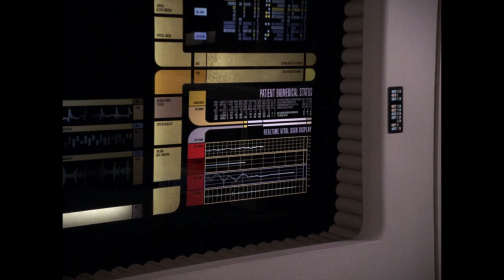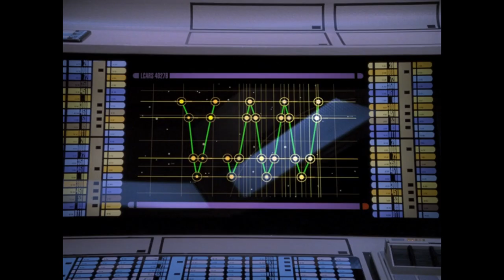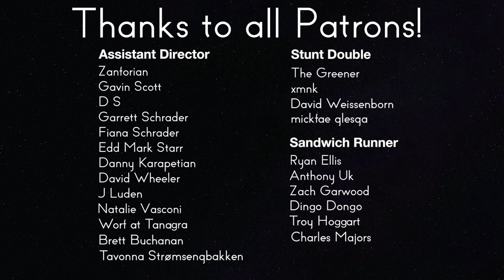Star Trek: TNG Review - 6x20 The Chase | Reverse Angle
Everyone races to uncover a secret secret that no one knows anything about.

Sources:

Menosky, Joe. “The Chase.” Star Trek: The Next Generation, created by Gene Roddenberry, Season 6, Episode 20, Paramount Television, CBS, 1993.